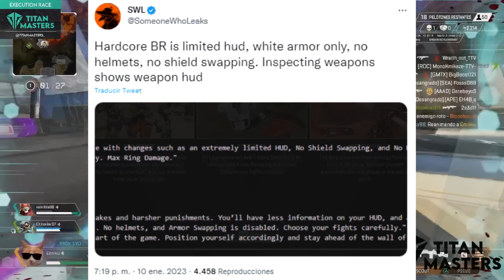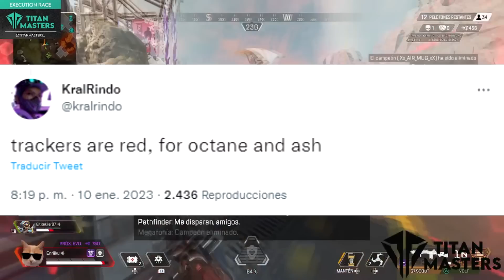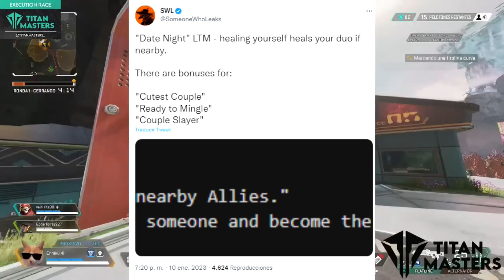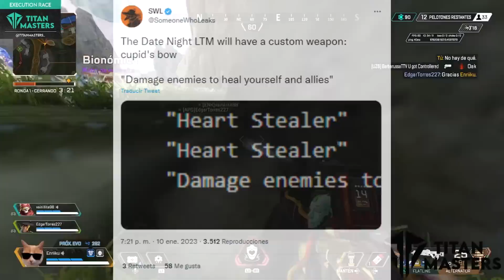¡EVENTO CELESTIAL SUNRISE! + ¡MODO SAN VALENTIN Y HARDCORE Y MÁS! APEX LEGENDS TEMPORADA 15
¡Nuevo vídeo de filtraciones de Apex Legends! En este vídeo hablamos del nuevo evento filtrado, Celestial Sunrise, que traerá muchas skins nuevas y un nuevo recolor de la Peacekeeper. Además, hablamos de dos nuevos modos de juego, uno de San Valentín que traerá un arco de Cupido y un nuevo modo Hardcore, sin HUD y muchas cosas más. ¡Decidme qué pensáis en los comentarios!